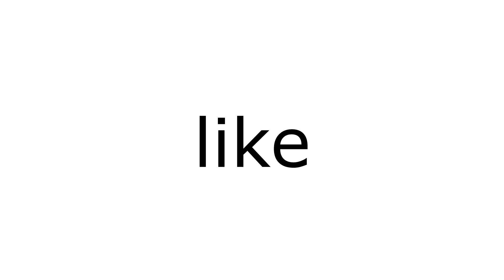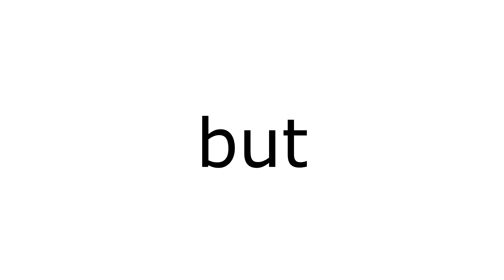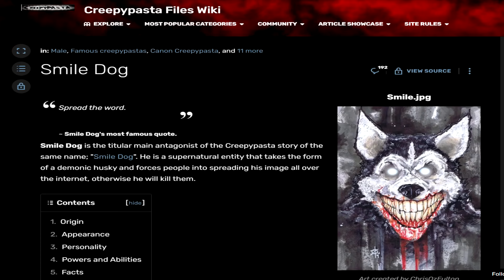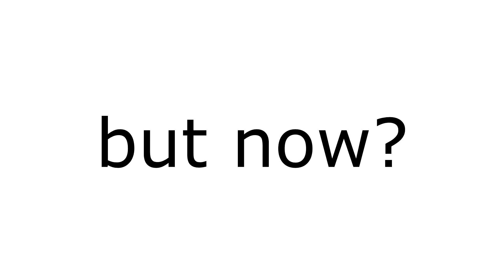childhood fears are dumb as hell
i talk about strange childhood fears or creepypastas. (my fears arent strange, they are always valid)

Hollow Knight - Grimm
Hollow Knight - Reflection
Streets Of Rogue - Turn Up The Base
Mario Kart DS - Airship Fortress
Undertale - Your Best Nightmare
Mario Kart DS - Shroom Ridge
Ocarina of Time - Goron City
Yume Nikki - Dark World
Ocarina of Time - Hyrule Castle Courtyard